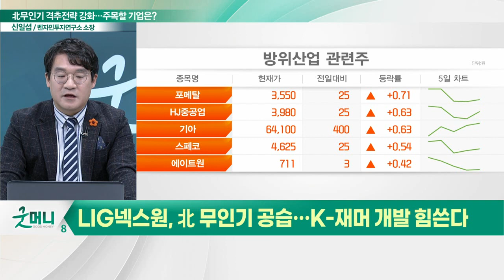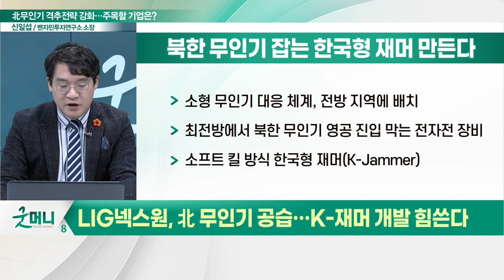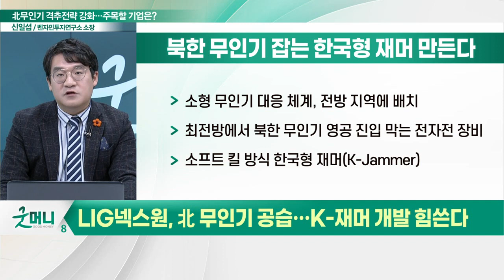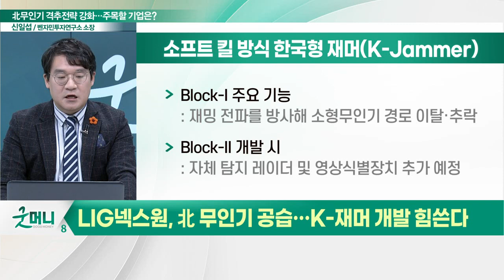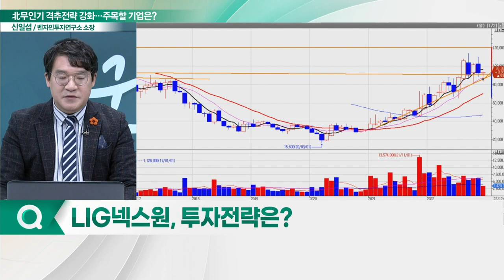LIG넥스원(079550), K-재머 개발... "北 무인기 공습 무력화"_신소장의 시그널 (20221228)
LIG넥스원(079550), 北 무인기 공습… K-재머 개발 힘쓴다
- 소프트 킬 방식 한국형 재머(K-Jammer)
- 지난 8월 개발 착수… 사업 종료 시점 2026년 1월
- 소형 무인기 대응 체계, 전방 지역에 배치